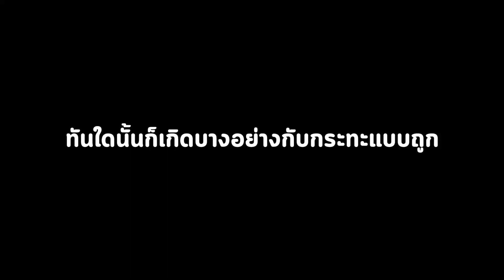กระทะ 20,000 vs 99 บาท ต่างกัน? ( เป่าไข่ปลิวววว )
Contact Work:

Line: @OppaThuchyManager